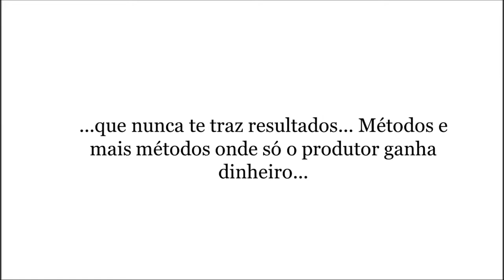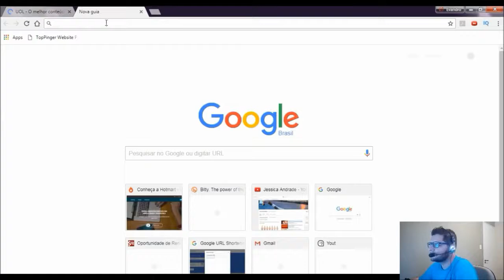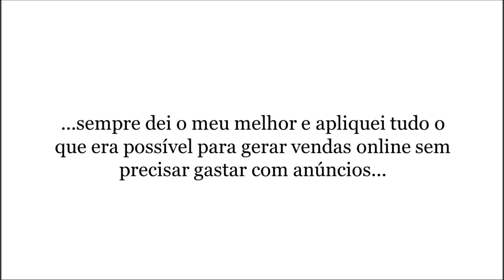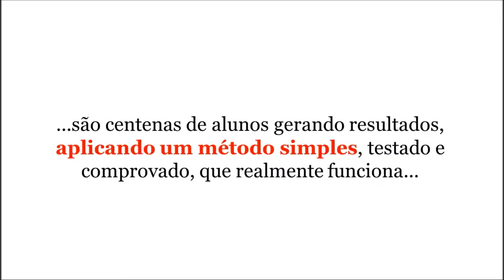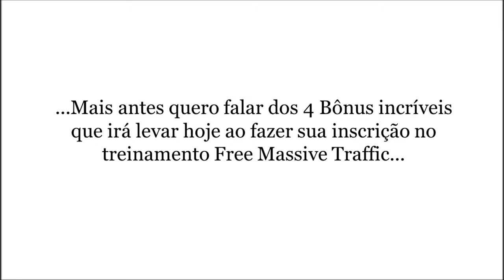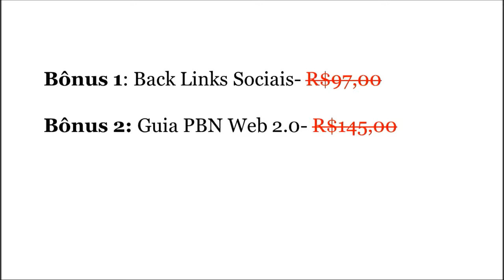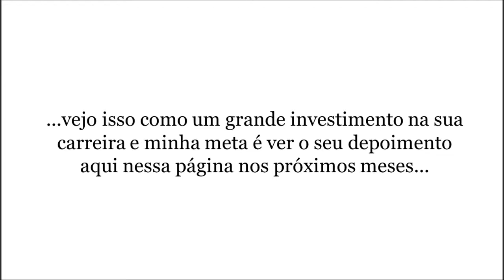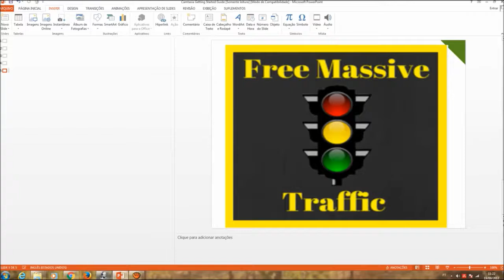Como Ganhar Dinheiro no YouTube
Você está prestes a ter acesso ao Melhor e Mais Completo Treinamento focado em gerar vendas online utilizando apenas fontes de tráfego grátis. Curso 100% online e totalmente em vídeo aulas onde mostro detalhadamente passo a passo, do início ao fim, do básico ao avançado, como criar um negócio altamente lucrativo na internet, mesmo que você seja um completo iniciante.

Reunimos um passo a passo a prova de falhas e sem qualquer chance de erro! Basta seguir a sequencia exata que criamos!
✭ Para Dúvidas e Parcerias contato pela página do facebook ✭

✭Divirta se com os nossos videos sempre atualizados!✭
✭Videos Viral para Rir do Whatsapp✭
✭Videos Engraçados✭

Importante:

As Cenas a seguir não tem a intenção de incentivar comportamento agressivo, violento, racista ou intimidador no público.

Todos os vídeos aqui exibidos encontram-se livremente acessíveis na Internet, onde os mesmos estão acessíveis em diversas plataformas, sem contrapartidas de qualquer espécie. Os direitos dos vídeos pertencem aos respectivos autores.

Assim sendo, se o legítimo proprietário de algum(s) ficheiro(s) aqui disponibilizado(s) o(s) queira ver retirado(s), queira fazer o favor de me o comunicar via mensagem privada, e o(s) mesmo(s) será(o) retirado(s) de imediato no mais curto espaço de tempo possível.